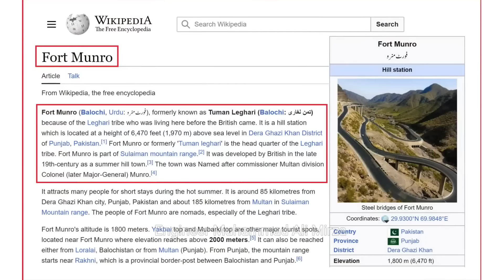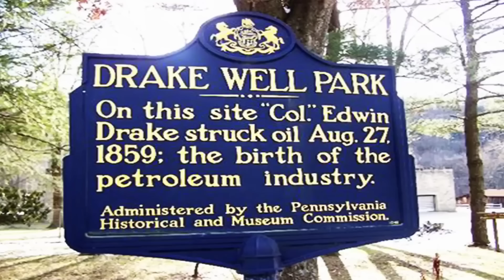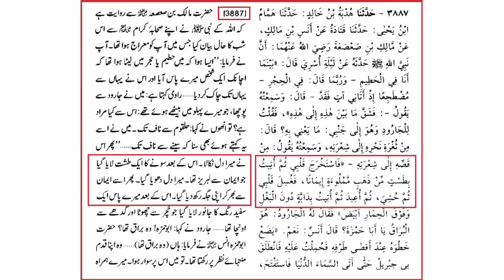🔥 Wadi e JINN ki Haqeeqat ??? by Engineer Muhammad Ali Mirza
Wadi e JINN Aur Gravity HILL Exposed !!! Science is the way to GOD ♥️